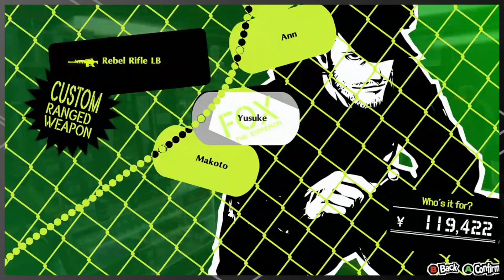Persona 5 Royal Futabas Change Of Heart p2 3 Tekemi's Savior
In this episode we immediately try to find remaining targets in momentos. We were very unlucky but was able to spend really good quality time with the people that needed me most. Less than a week before Medjeds exploitation plan!!!